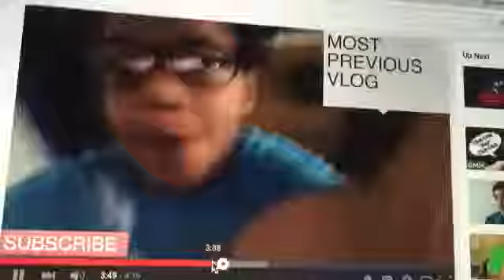FIRST DAY BACK!!!